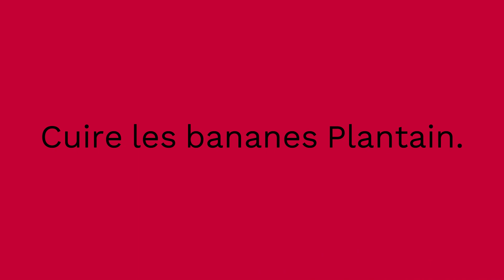Poulet au citron, purée banane Plantain